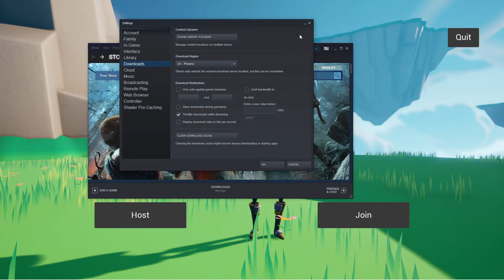Unreal Engine 5 Multiplayer Game Sesion Live Stream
Join us as we do another live stream! We will be play-testing the game project for the upcoming multiplayer course!